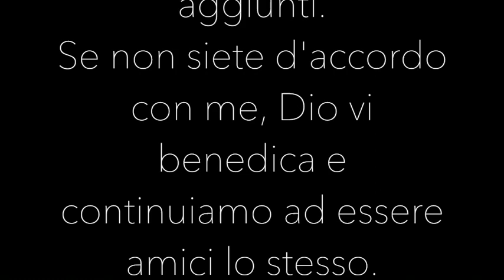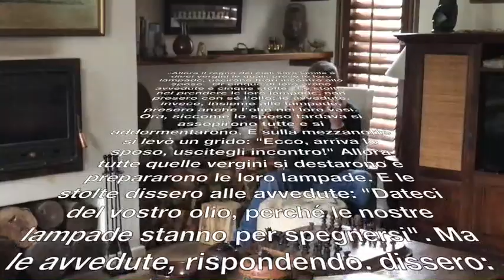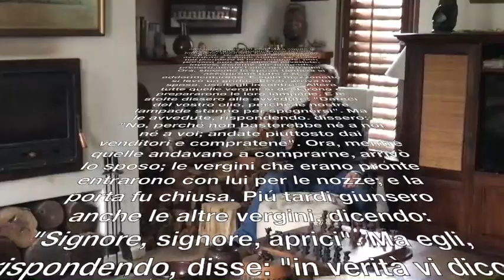Le dieci vergini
La domanda era: puoi aiutarmi con la parabola delle dieci vergini? Erano vergini perché erano santificate? Erano vergini perché erano tutte salvate? Le cinque stolte vennero scartate perché non avevano abbastanza olio di santificazione? Allora significa che posso perdere la salvezza? Questa parabola vuol forse dire che Gesù ti chiude la porta in faccia se non hai abbastanza olio? O forse la chiave è un altra?